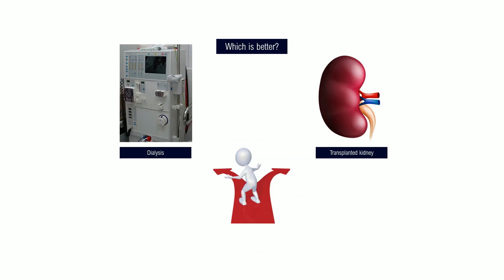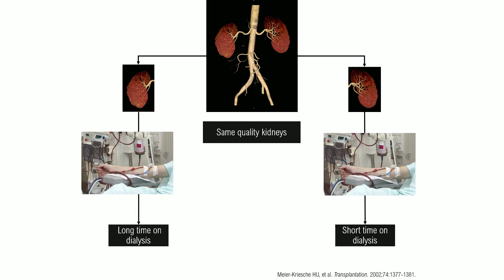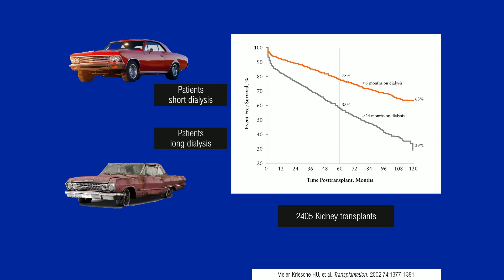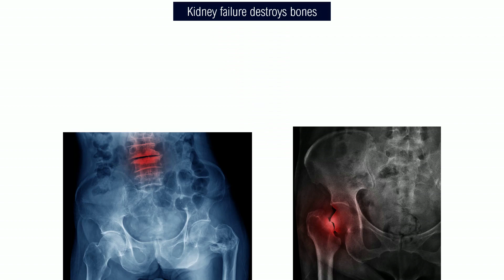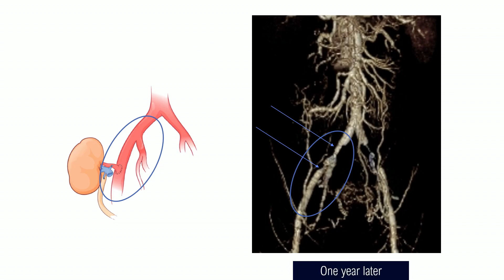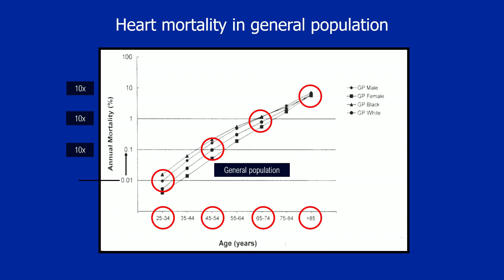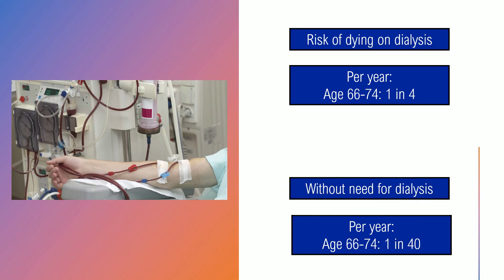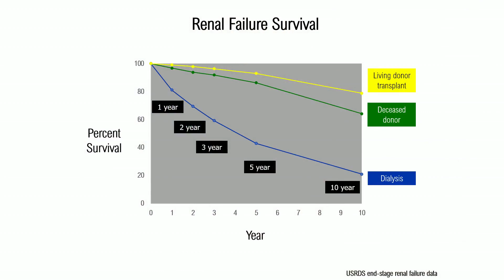Unlocking Hope: Living Kidney Donation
A patient with renal failure has two options to continue living: start dialysis or try to get a transplant. In a preceding video, we showed that a kidney transplant is generally considered the best option, assuming you are healthy enough to undergo that operation.  However, most people who qualify for a transplant will need to go on dialysis while waiting on the wait list for a deceased donor kidney because most don't have a living donor.

Does going on dialysis matter? The problem is that you will need years of dialysis before a kidney might be available. During those years, your body will be slowly damaged. In some patients, the damage will be enough that they are no longer kidney transplant candidates. In others, because a kidney transplant will occur after years of dialysis, and because dialysis doesn't replace true kidney function, the damage to their body may not be reversible. This is why living donation is the best option for kidney failure patients.